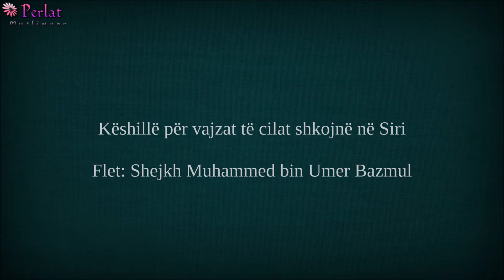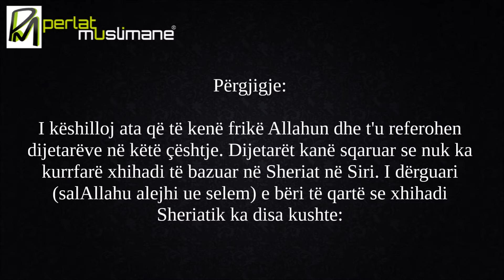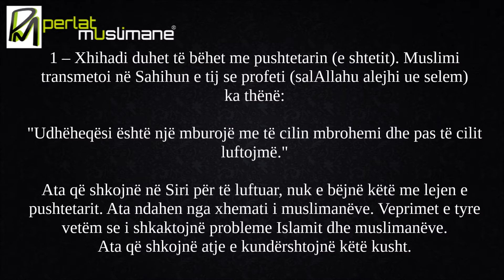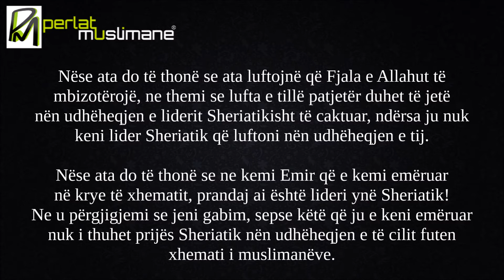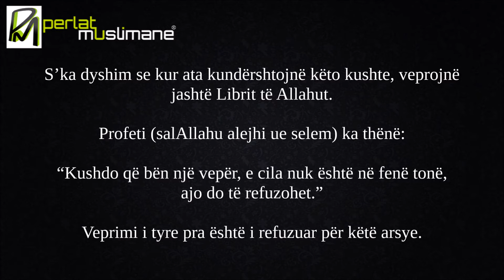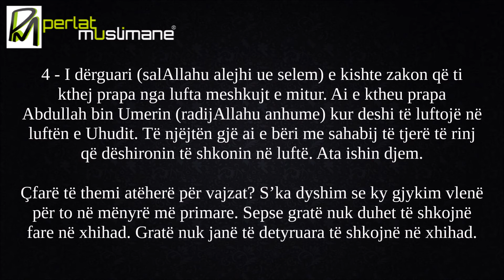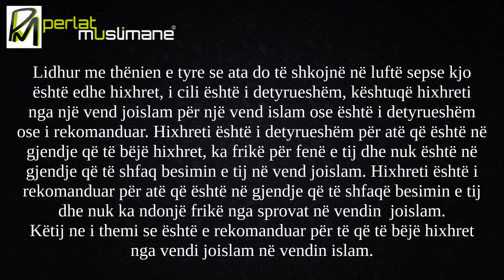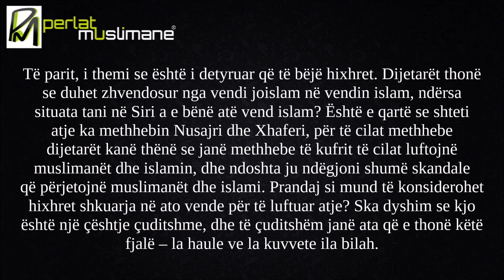Këshillë për vajzat të cilat shkojnë në Siri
Shejkh Muhammed bin Umer Bazmul